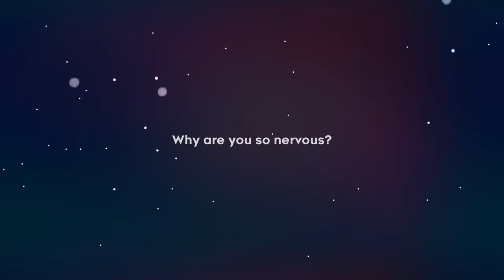Celeste Switch Review Video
Celeste is perfect on the Nintendo Switch, check out my full review to find out why. This is a special indie title that highlights just how wonderful the Switch is as a portable gaming machine.

We have gained over 300 subscribers in a couple of months and would love to have you wIth us.

We have grown massively over the last 2 weeks alone!

Much Love,

Glen and Mark
SwitchUp